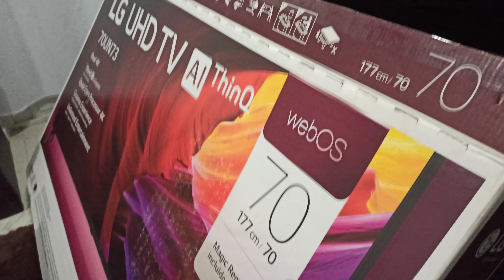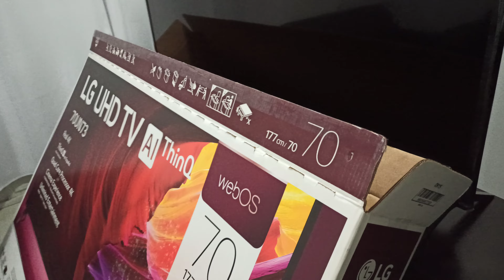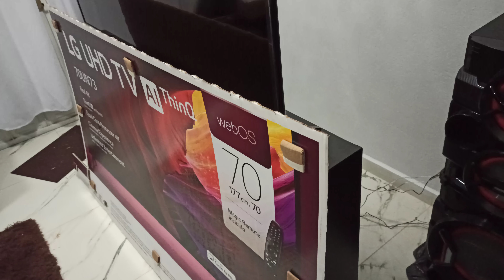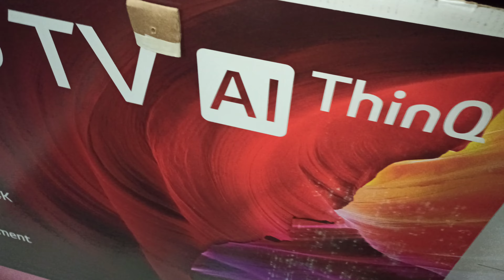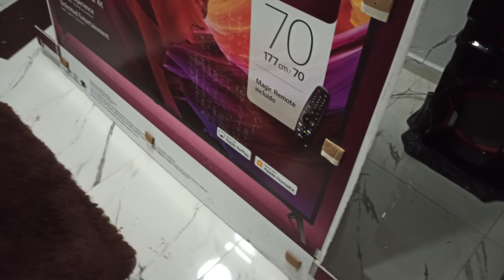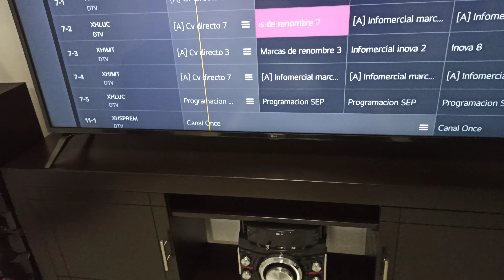Cómo ocultar cables de tv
Te enseño Cómo hacer un Panel para tv casero que sirve para esconder los cables que le dan mala presentación a tú Centro de Entretenimiento y a la Sala de Estar; es muy económico éste panel casero y fácil de hacer.